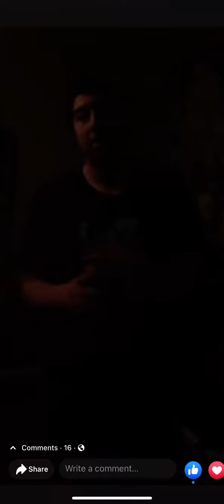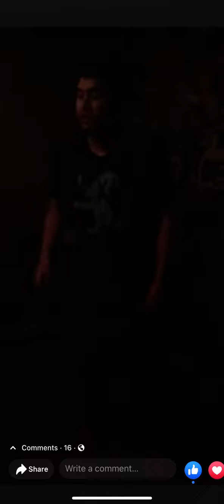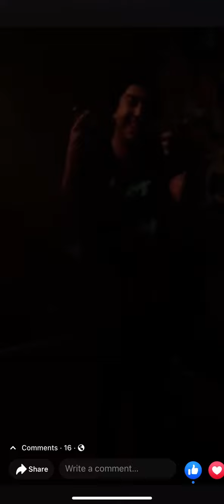Another one for y’all